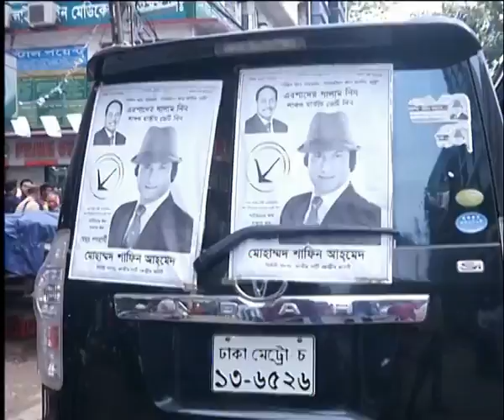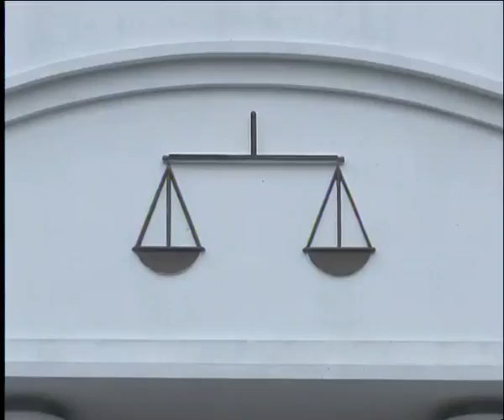সকাল ০৯ টার সংবাদ, ২৭ ফেব্রুয়ারি ২০১৯ | ETV News